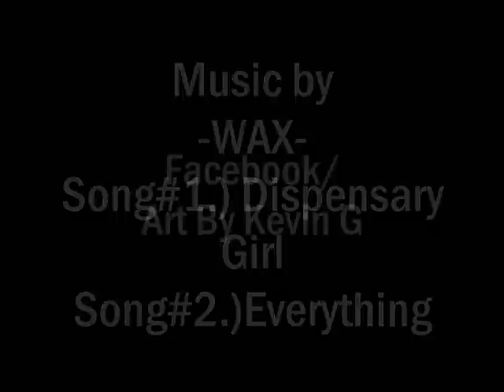Kayla C. Speed Drawing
A speed drawing i did for a friend
Song #1- Dispensary Girl
Song#2- Everything

-Me-
Facebook/ Art By Kevin G